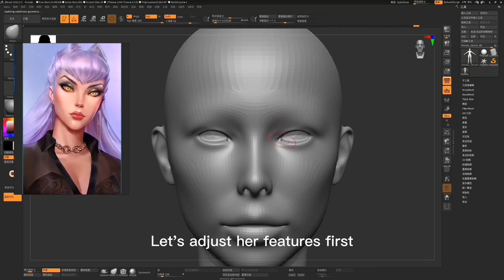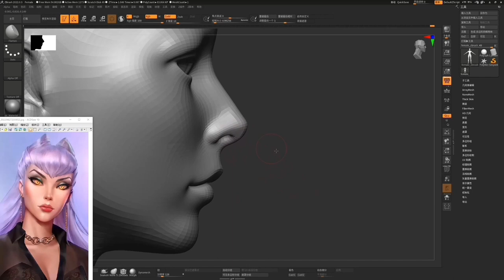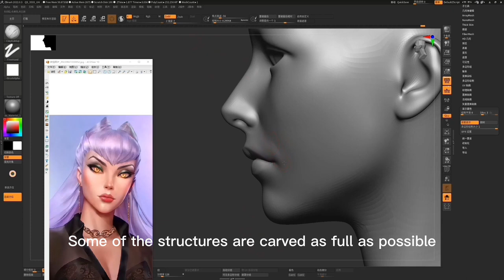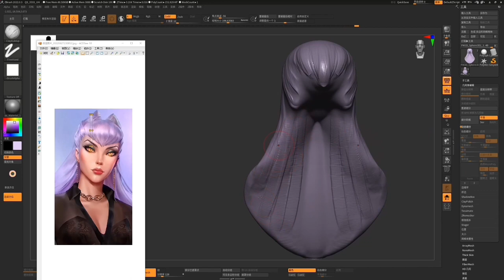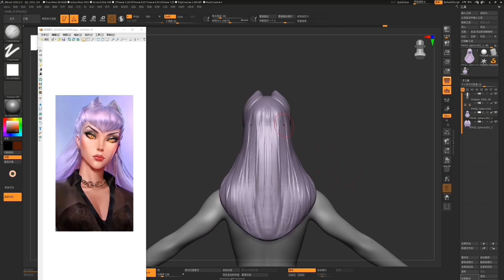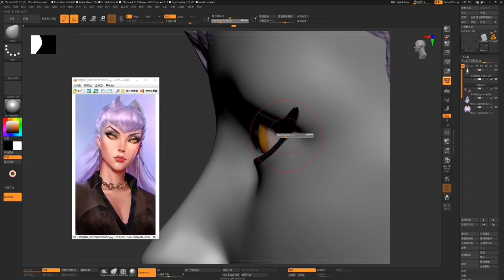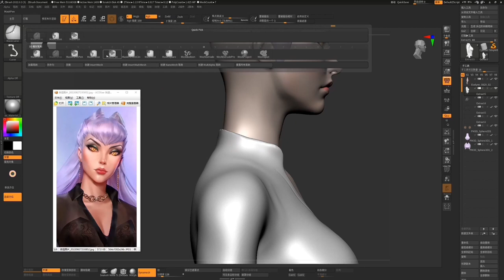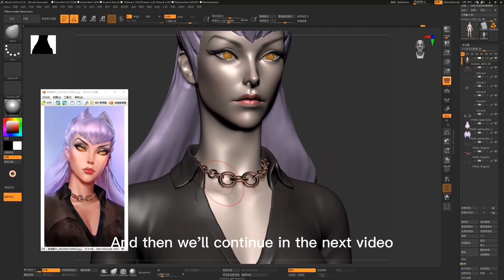【ZBrush Tutorial】League of Legends Evelyn head carving modeling (phase 1),zbrush character modeling